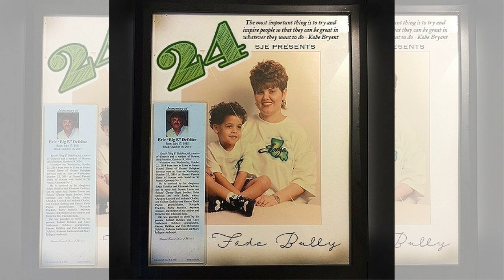Fade Bully - Lost In Louisiana (Feat. Doom SJE)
Fade Bully - 24 (Twenty Foe) (Full Mixtape)
Follow: np @FadeBully

Fade Bully - Famous Jett Jackson (Feat. Tyren) (Intro)
Fade Bully - How Faw (Feat. Wochee, Jo Jack & Beanie Bang)
Fade Bully - Oh No (Feat. Chrissa SJE)
Fade Bully - RatchetZ (Feat. Beanie Bang & 22 Savage)
Fade Bully - All My Life (Kevin Gates Cover)
Fade Bully - Lower Merion
Fade Bully - Down Girl (Feat. Jo Jackson)
Fade Bully - Time (Feat. Chrissa SJE)
Fade Bully - Skrippaz & Perkies Freestyle (Future Cover)
Fade Bully - Sakyeaux (Feat. Chrissa SJE)
Fade Bully - GP$
Fade Bully - Spillin' & Swervin' (Feat. Chrissa SJE)
Fade Bully - I'm Blazin' (Ragin' Cajun)
Fade Bully - East Side
Fade Bully - Supa Koopa Troopa
Fade Bully - Aw Yea (Feat. Chrissa SJE)
Fade Bully - Dip Dip (Feat. Chrissa SJE) (21 Savage Cover)
Fade Bully - 100it Racks Freestyle
Fade Bully - Where's The Blow (Remix)
Fade Bully - Water (Remix) (Feat. Chrissa SJE)
Fade Bully - Lowkey Winning (Feat. Co Dope, Smoov Sinatra & Chrissa SJE)
Fade Bully - Jibber Jabber (Feat. Chrissa SJE) (Larry League Cover)
Fade Bully - EDDU (Feat . Co Dope & Tae Glizzy) (Outro)